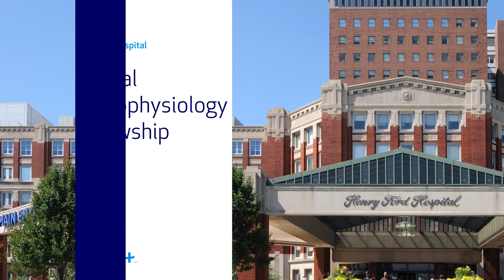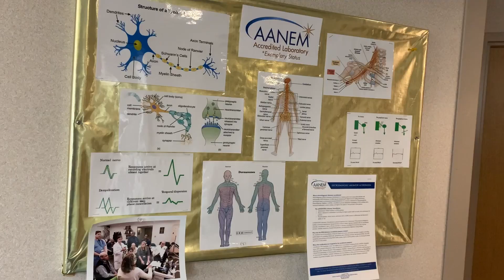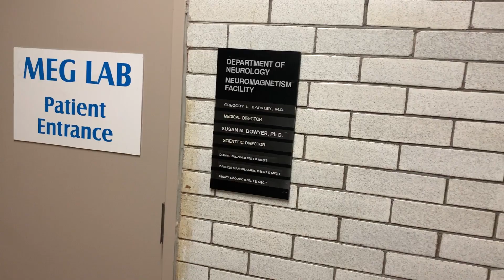Clinical Neurophysiology Fellowship program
The Clinical Neurophysiology Fellowship Program at Henry Ford Hospital is a one-year ACGME accredited training program that provides an extensive training in Clinical Neurophysiology. We also offer two year positions to interested individuals. The second (non-ACGME) year aims for further subspecialization and related clinical or basic research.